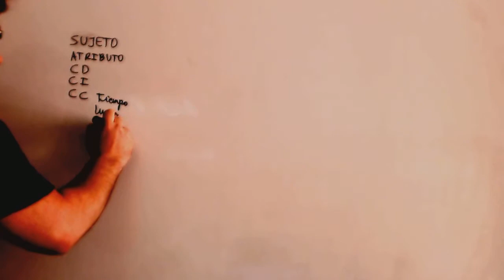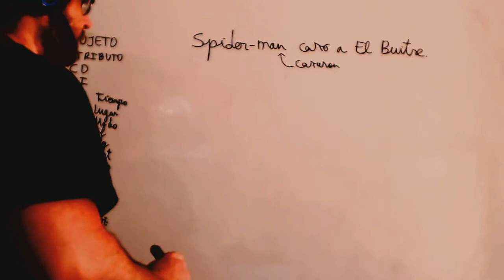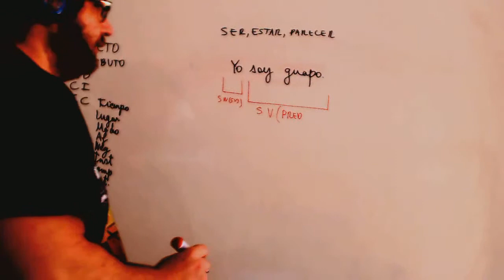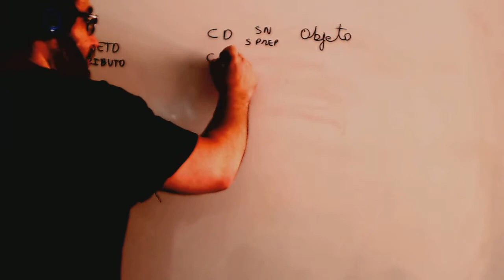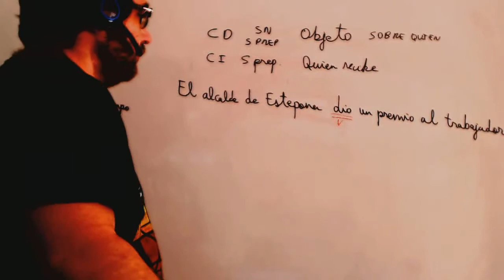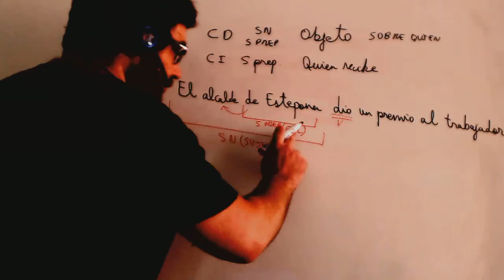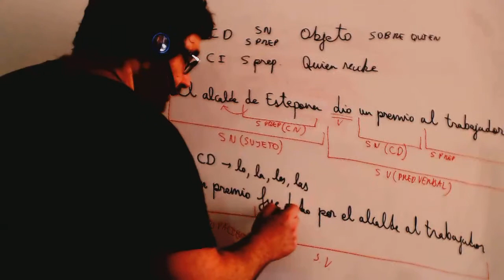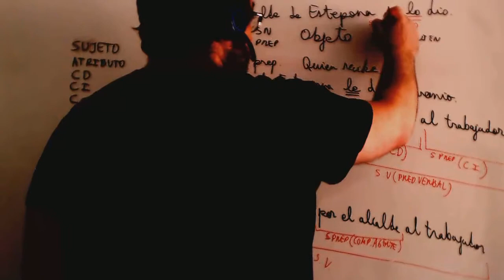Complemento directo e indirecto Analisis sintactico Lengua ESO Academia Usero Estepona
Complemento directo e indirecto Analisis sintactico Lengua ESO